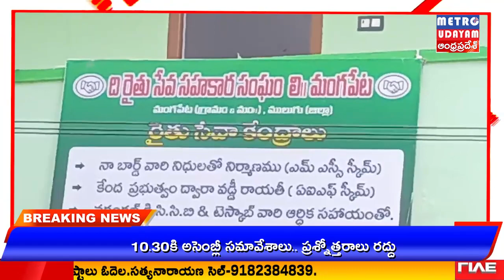METRO UDAYAM ||రైతులకు సేవ చేయడం ఎంతో సంతృప్తిని ఇచ్చిందన్న మంగపేట మండలం PACS చైర్మన్ తోట రమేష్